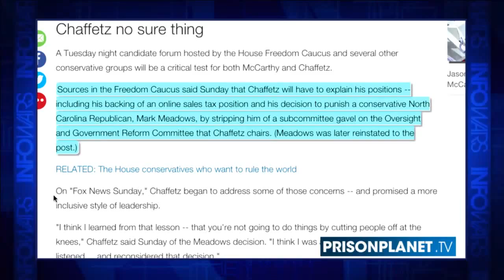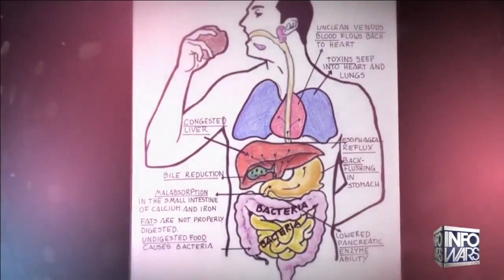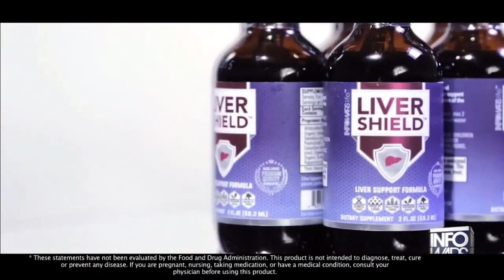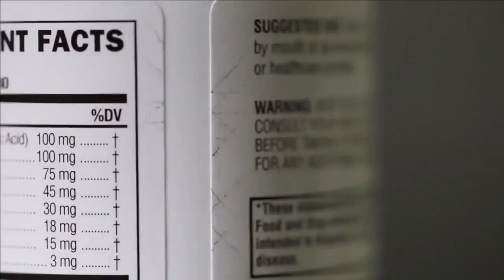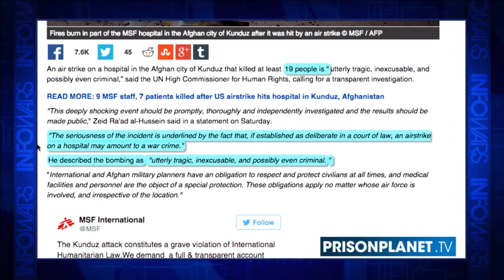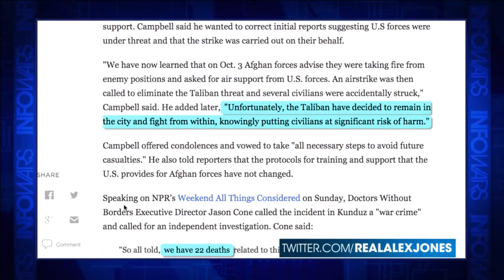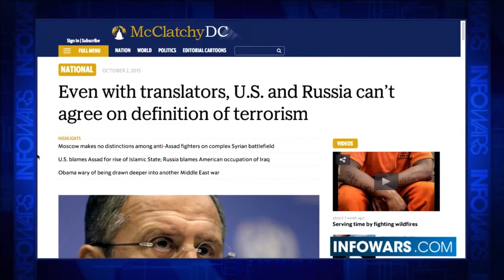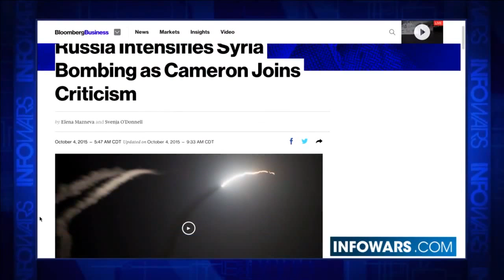INFOWARS Nightly News October 5th 2015 2